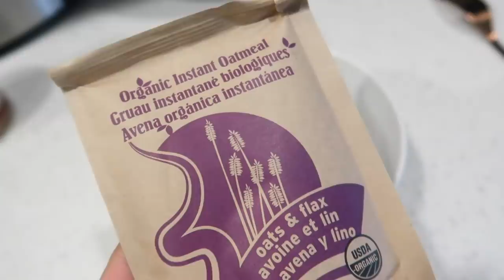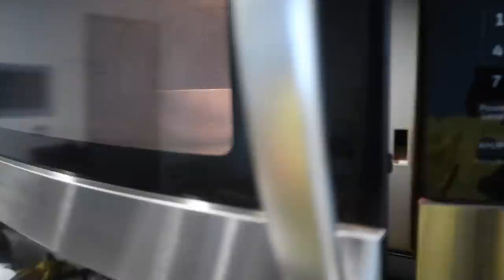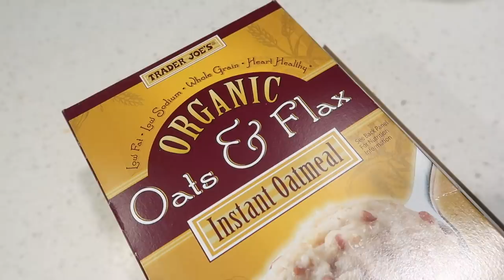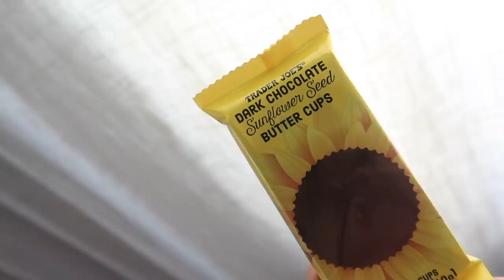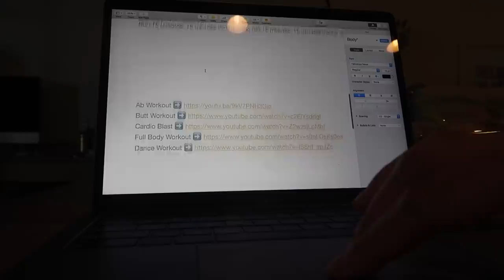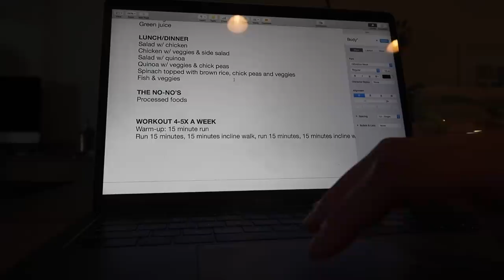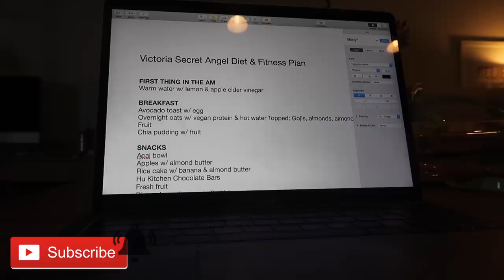GOING ON A VICTORIA'S SECRET MODEL DIET | MEAL PLAN + IDEAS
Today I decided I am going to change a few things about my current "diet" and fitness plan! I took a lot of inspo from Romee Strijd!

Nespresso Machine

Makeup I’m Wearing & Loving
Too Faced Tutti Foundation
Loreal Paradise Enchanted Blush- Charming
Becca Highlighter
MAC Lip Liner
MAC Lipstick
Loreal Voluminous Mascara
MUFE Bronzer & Highlight
Too Faced Razzle Dazzle Palette
Too Faced Peach Perfect Foundation- Sand
Too Faced Setting Spray
Benefit Brow #5
Born This Way Multi Use Concealer
Makeup Brush Set
Marc Jacobs Re(Marc)able Foundation
MAC Paint Pot- Painterly
Too Faced Better Than Sex
Laura Mercier Translucent Powder
NARS Paloma
Marc Jacobs Gel Liner
Make Up For Ever Artist Matte Liquid Lipsticks